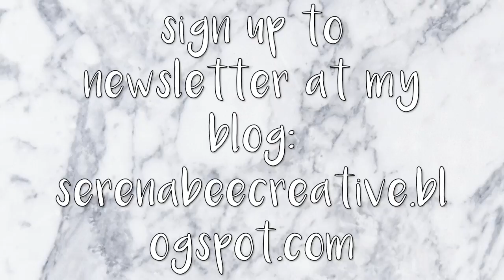EXCITING NEWS!! SHOP ANNOUNCEMENT!!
🎀  PAPERCAKES SHOP 🎀